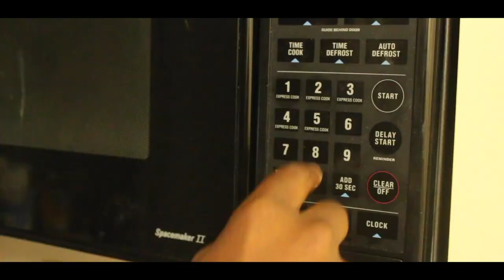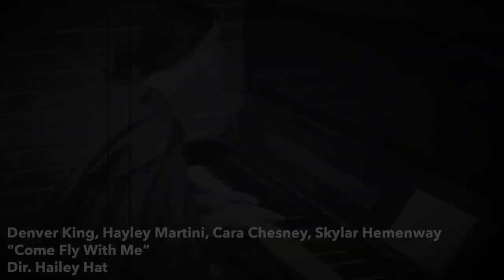Senior Spooktacular Opening Night!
Due to the current state of the world, UCO was not able to put on our usual production of Macabret - a Halloween cabaret that the entire department works on together. Hopefully, things go back to normal next year, but our class realized we won’t get to have another Macabaret. Thus, this project was born! The UCO MT Class of 2021 is independently putting on our “Senior Spooktacular” as a free virtual series of mini-concerts that will feature Halloween-themed numbers and music videos. Enjoy night one and come back tomorrow and Saturday for two completely new shows each night!